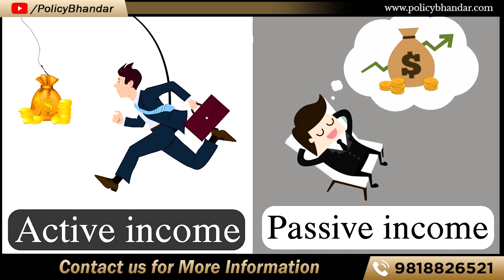Star Health Agent कैसे बनें? | कैसे 50000/- महीने से 50लाख महीना कमाएं? by Yogendra Verma